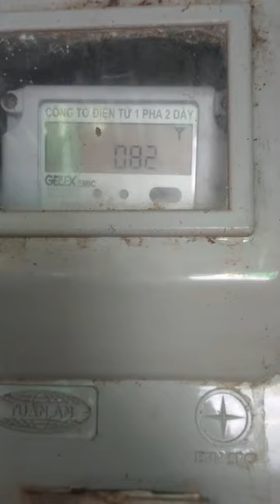Đồng Hồ Điện Loại Điện Tử